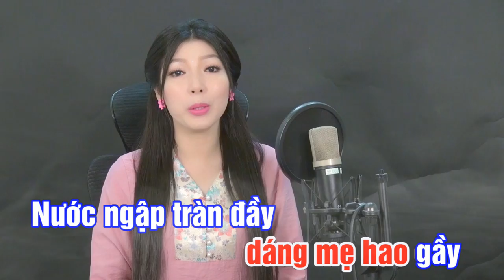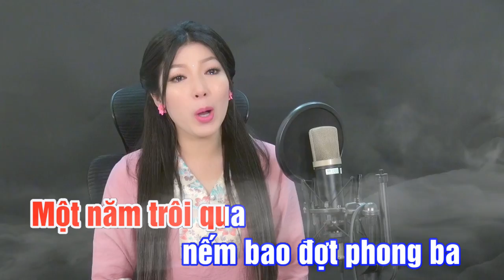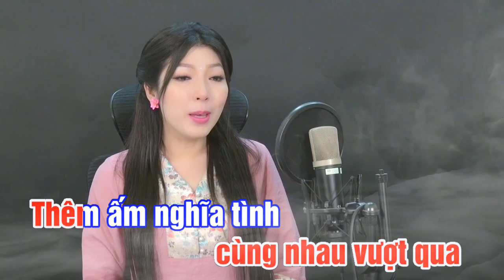KARAOKE | THƯƠNG QUÊ MIỀN TRUNG | Kim Linh | Thơ: Nghiêm Hạo - Thích Viên Tịnh | Nhạc: Lê Tiến tiền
- KARAOKE : THƯƠNG QUÊ MIỀN TRUNG
- Thơ : Nghiêm Hạo - Thích Viên Tịnh
- Nhạc : Lê Tiến Tiền
- Trình bày : Kim Linh

*Lời bài hát :
Quê tôi Miền Trung nắng cháy mưa dầm
Mẹ ngồi đan áo giữa lúc mùa đông
Chợt mưa giông bão lũ tràn về
Khiến bao cảnh đời mắt lệ rưng tái tê

Thương quê Miền Trung dáng mẹ hao gầy
Nước ngập tràn đầy lạnh thân run rẩy
Nhìn miền quê tang tóc đau thương
Nhà cửa tơi bời mưa về ướt lạnh người ơi

Quê tôi Miền Trung nào đâu thiếu nụ cười
Ông trời đành lòng lấy đi cả niềm vui
Ngày đêm tiếng khóc nghẹn lời
Người thân làng xóm đâu rồi
Ôm lòng đứt ruột ai ơi

Thương quê Miền Trung chịu bao nỗi đau sầu
Thương từng mạng người mưa bão cuốn về đâu
Trời ơi núi lở đá giằng mẹ cha bị đất chôn vùi
Con về khóc cảnh mồ côi

Miền Trung ơi! Ôi thương lắm quê nhà
Một năm trôi qua nếm bao đợt phong ba
Vòng tay khắp nơi chung lòng
Chia sớt đau buồn cùng nhau vượt qua
Thêm ấm nghĩa tình làng quê Miền Trung